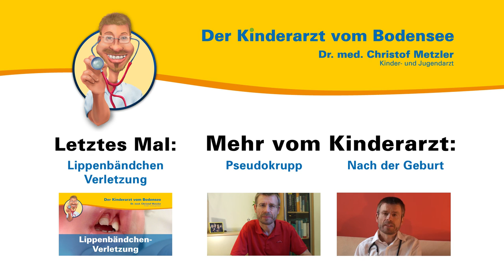Bissverletzungen - Der Kinderarzt vom Bodensee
Aus seiner persönlichen und seiner Sprechstundenerfahrung heraus spricht der Kinder- und Jugendarzt Dr. med. Christof Metzler über Bissverletzungen. Er erklärt die Wundversorgung und geht auf mögliche Gefahren ein.